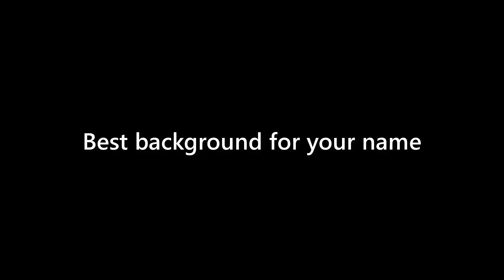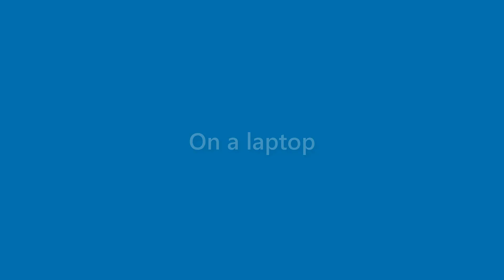Daniela Weiss - appearance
Name Look - Daniela Weiss - appearance. In this video we present "Daniela Weiss" name look and feel in various scenarios.
This video will cover:
How does "Daniela Weiss" look as a personal letterhead?
How does "Daniela Weiss" look on a business card?
How does "Daniela Weiss" look on a computer/laptop screen?
How does "Daniela Weiss" look with different background colors?
How does "Daniela Weiss" look with various fonts?